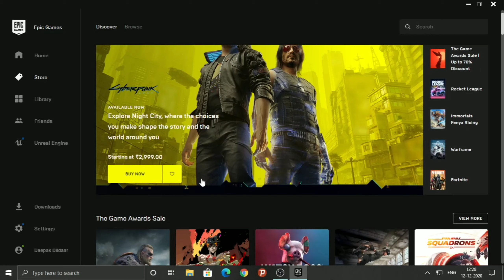15 Games Free On Epic Games Store 😍😍| New Mystery Games😍 | Youtube Shorts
STAY TUNE

LIKE THOK DO

MY CHANNEL

Deepak Dildaar Gaming is a gaming channel to providing fever with thousands of year and countries video covering many subjects..

and you have any questions to me then comment on my channel..

My PC Specification :

RAM 8GB

STORAGE 128GB

Guys you want any video just just comment in any my video I will make video as soon as possible